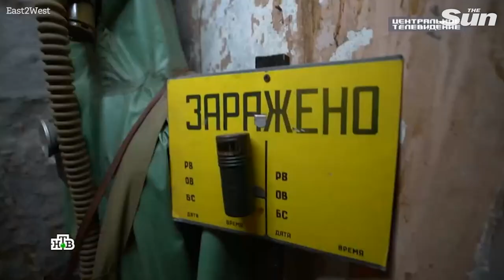Russian TV shows chilling sequence 'in anticipation of nuclear war'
Vladimir Putin’s propaganda television has shown a chilling sequence “in anticipation of nuclear conflict”.

Sinister footage aired by NTV, owned by Kremlin loyalist Gazprom, highlighted nuclear explosions and the “Armageddon” aftermath.

The sequence was entitled: "In anticipation of nuclear conflict - how weapons of mass destruction have become part of the geopolitical game.”

This comes as Putin sent reinforcements to the front from mobilized Siberia.